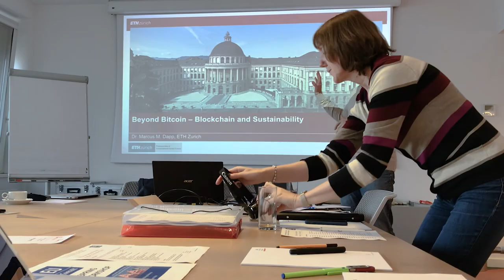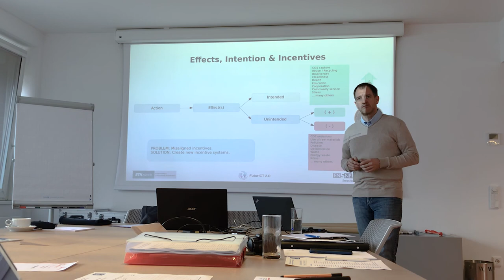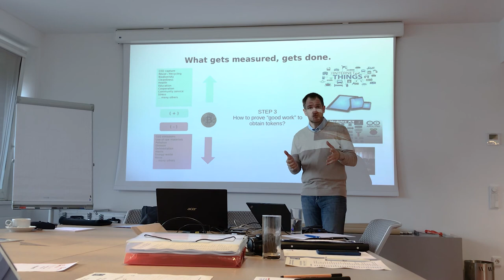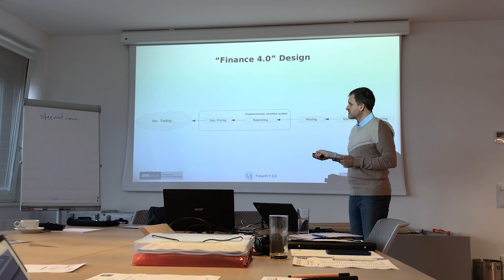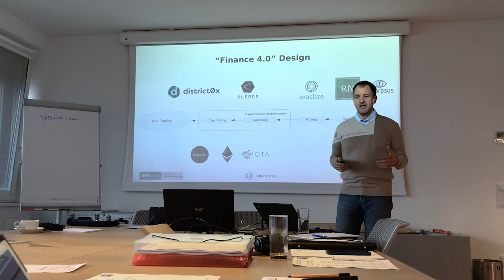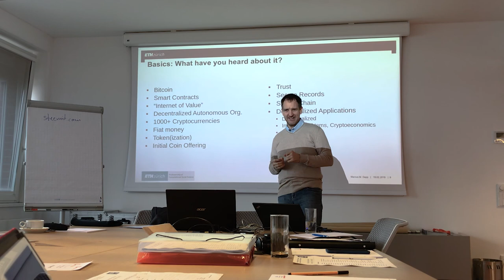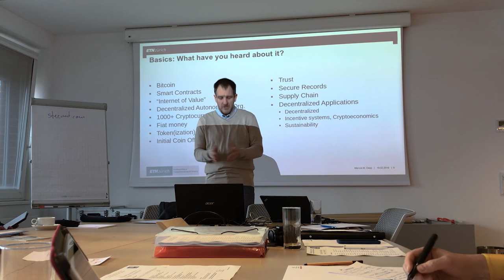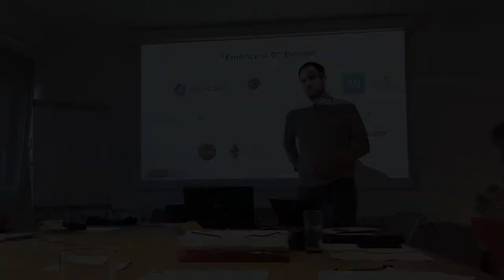Beyond Bitcoin - Blockchain and Sustainability (Marcus Dapp)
If we assume that the way today's economic/finance system is designed, systematically creates ecological and social problems, how can we adapt it to create new incentives for people to behave more sustainably? Blockchain technology offers interesting possibilities.

If you want to learn more about the research project presented here, check out | research for a PDF introducing the core idea and concepts.

Talk was given at EUconsult's Spring workshop in Frankfurt, Germany on March 16, 2018.